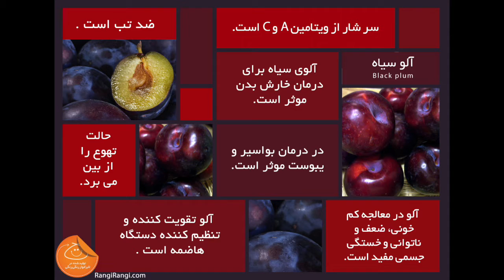خواص آلو بخارا